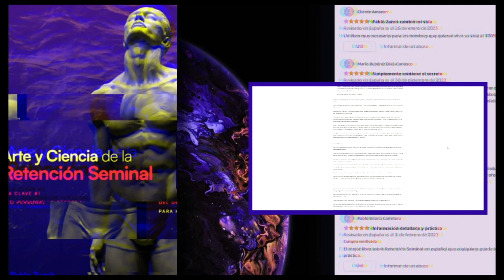El NoFap me transformó en un maestro del sexo [Testimonio Real de NoFap]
📧 Recibe mis correos electrónicos con los mejores consejos sobre desarrollo personal para hombres